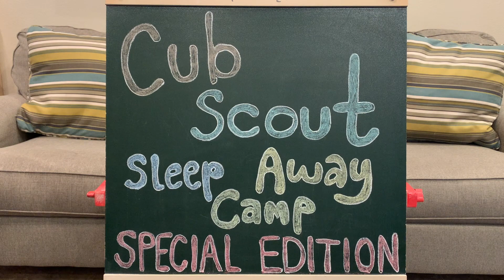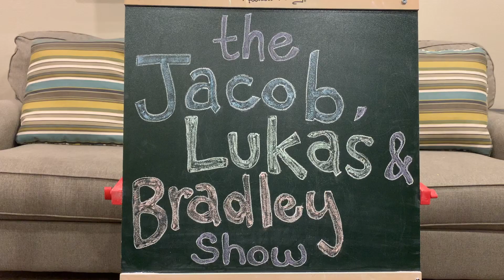CubScoutSleepAwayCamp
Episode 40

Welcome to the Jacob, Lukas & Bradley Show! We are a kid’s variety show that specializes in creative play, learning & exploration of our environment. All of our videos contains 100% safe content for young viewers.

I am a stay at home dad to three amazing boys and these are our adventures.

This is a special edition episode dedicated entirely to the scout camp Jakey and I attended at R-C Scout Ranch.  We spent 4 days and 3 nights at the camp up in Payson, Arizona. Each day was jam packed with outdoor adventures.